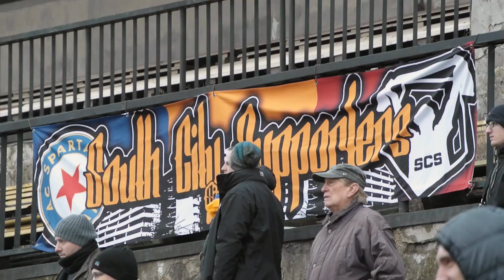Sparta Praha - Pribram 3:1, STRAHOV STADIUM (!!!), Czech Cup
That was a great surprise when arrived at Letna Stadium to watch this game and found out that apparently match was played on Great Strahov Stadium where Sparta's training centre is located. Even though I missed first half I couldn't miss that opportunity to visit Strahov Stadium as every one was keep telling that this place is not in use for official games anymore!

If you don't know what Strahov Stadium is - have a look at Wikipedia as it used to be the biggest stadium on the world with capacity of around 250,000 (!!!) and 9 (!!!) football pitches! Amazing!

Don't know whose decision it was to play this game on Thursday at 1.30pm but it was quite interesting to be a part of it. Sparta won 3:1 watched by around 600 supporters with no support at all. It was more like a friendly game. Anyway - happy to watch a game at Strahov!

For more football fans and fanatics videos have a look at my channel were I post materials from stadiums around the Europe.